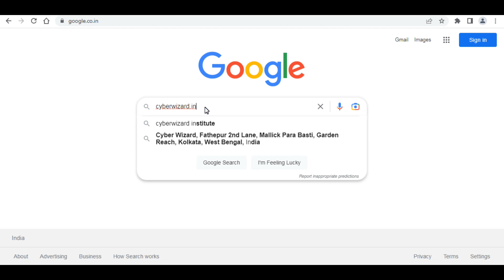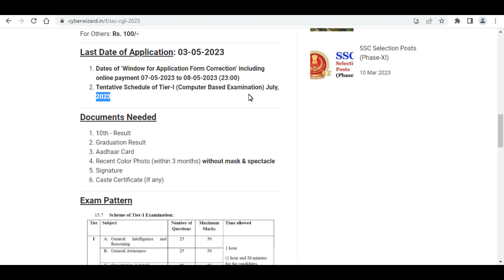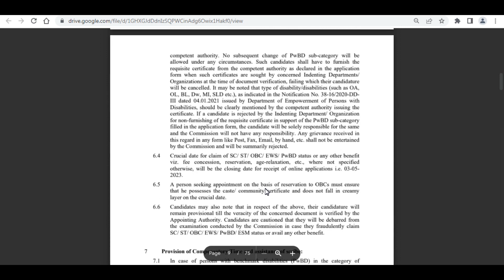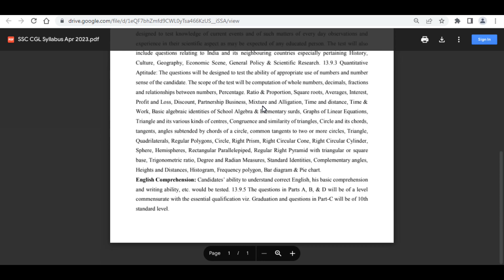Combined Graduate Level Examination 2023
F. No. HQ-PPI03/10/2023-PP_1: Staff Selection Commission will hold Combined Graduate
Level Examination, 2023 for filling up of various Group ‘B’ and Group ‘C’ posts in different
Ministries/ Departments/ Organizations of Government of India and various Constitutional
Bodies/ Statutory Bodies/ Tribunals, etc.